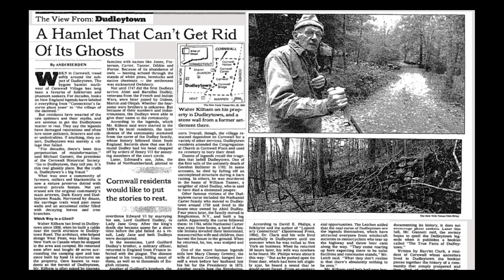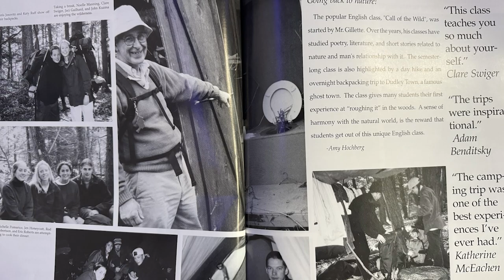Legendary CURSED Town: My Night in Chilling Dudleytown | Five Minute Paranormal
There is no more legendary cursed town than Dudleytown, Connecticut. It is forbidden to visit now, but OSI's Phil Rossi has been there and come back to tell the tale.

This Five Minute Paranormal is Phil's personal story of a high school trip that burned an impression into his psyche. While podcasts like @AveryAfterDark and video series like @StrangeFamiliars have talked at length about Dudleytown, Phil Rossi has experienced it FIRST HAND with a night on the property. After many requests for the full story, OSI's founder and lead investigator finally sits in front of the camera and reveals the terrifying darkness of this abandoned village in the New England area. Includes a maybe appearance by Flannel Man.

How about you? do you have any experiences from Dudleytown? We'd love to hear from you. Drop us comments on your own (legal) hikes into this dark corner of a cursed forest, or share with us your best ghost town stories.